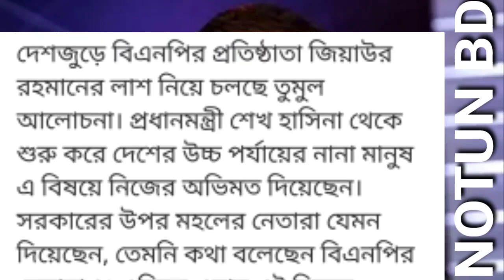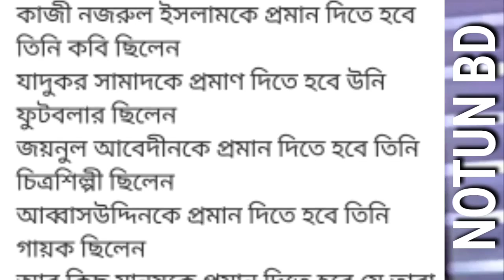কাজী নজরুলকে প্রমান দিতে হবে তিনি কবি ছিলেন|| বাংলাদেশের আজকের বাংলা নতুন খবর,bangla news-NOTUN BD